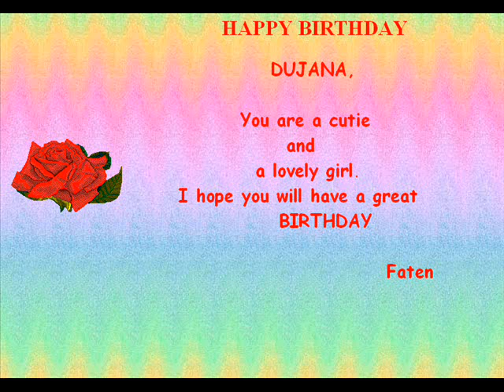Dujana's Birthday.wmv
Dujana's Birthday on 07/12/2009
she is now 9 years old